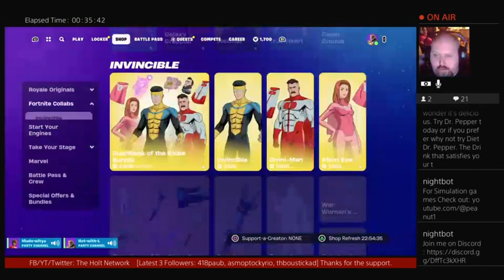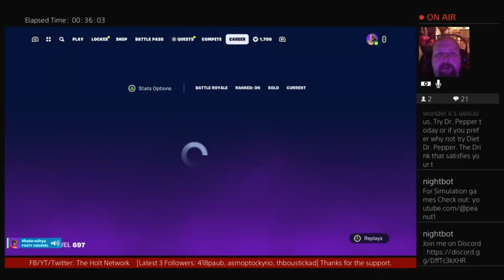The Coming Storm (Season 1 Episode 3)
Join tenable_coyote3, Mudn-witya, and I as we avoid several storms and come very close to some tight battles. Grab a snack and holt on lol.